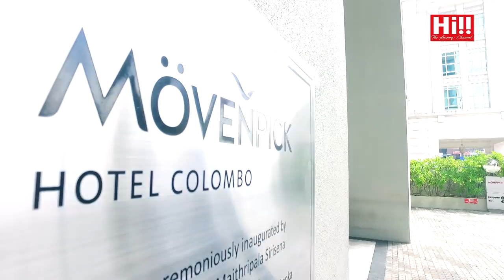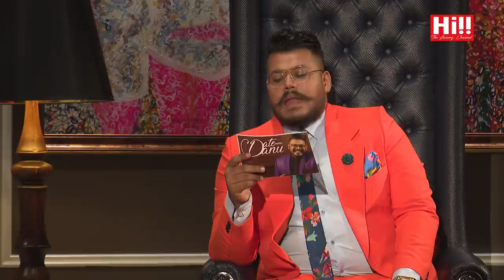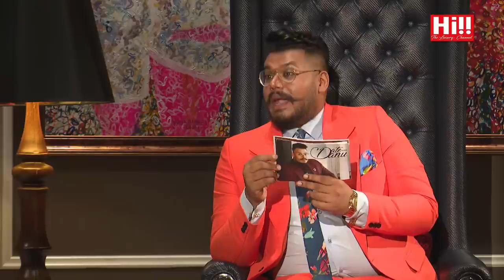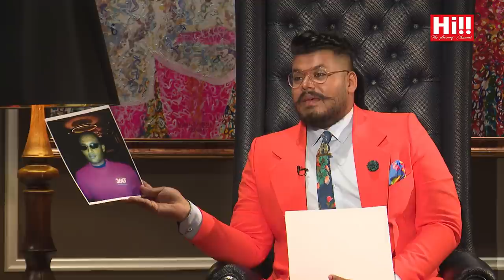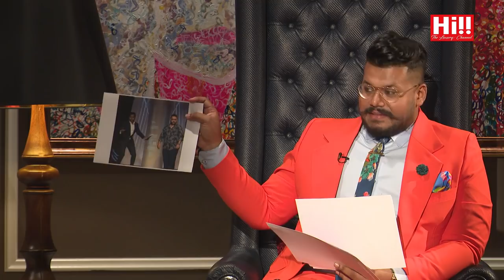Date with Danu | Asanka Sahabandu and Fahad Farook